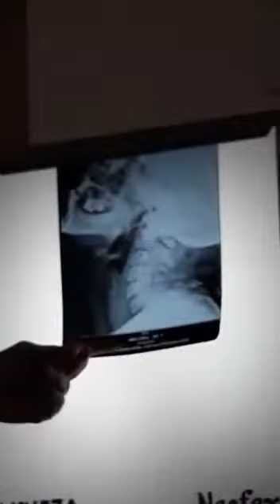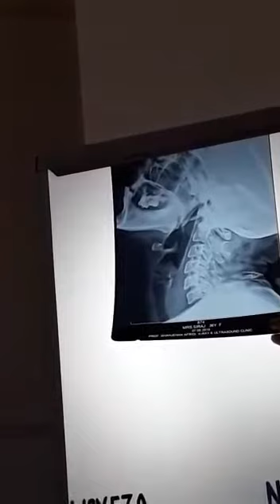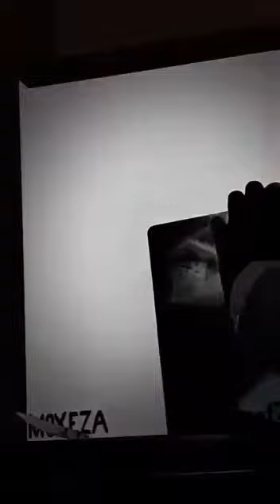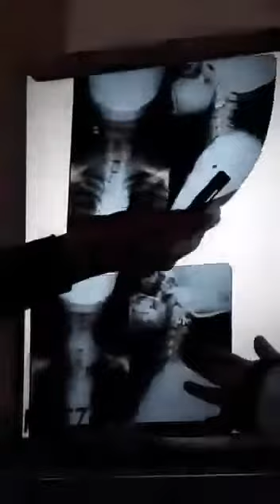ENT X-rays || Fourth year MBBS || OSCE